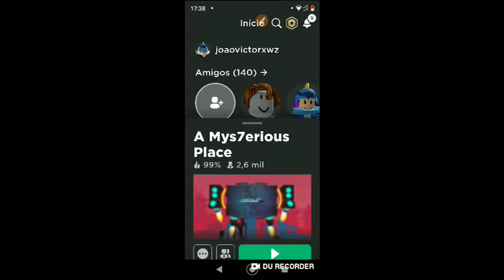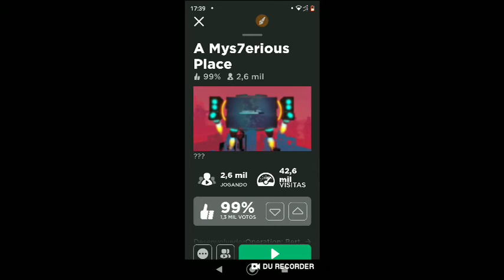CORRI DOIS ITENS GRATIS NO ROBLOX